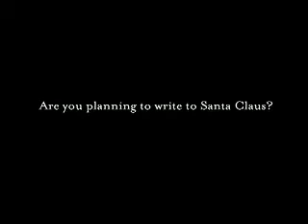Santa Claus in toilet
are you planing to write to Santa Claus?